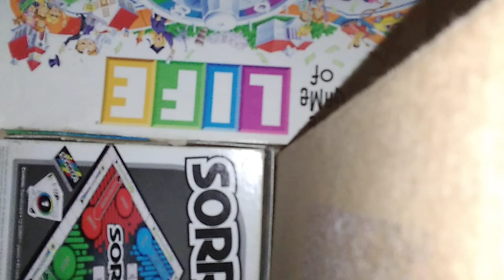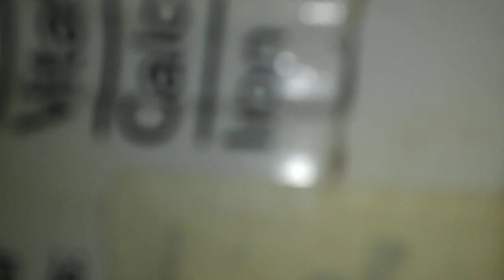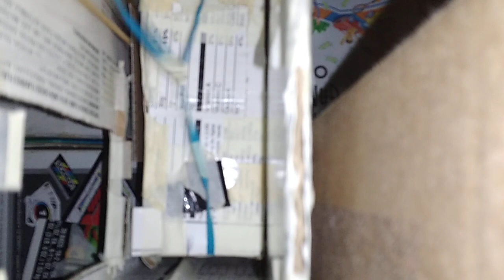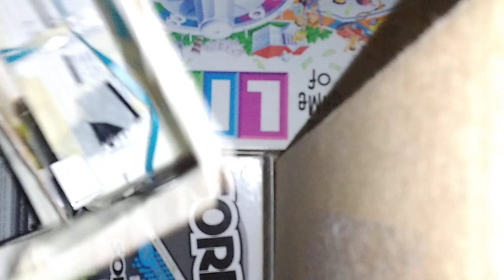1333: Dover elevator modification part 7: Elevator shaft.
The stick is not original to the elevator.

Filmed: Thursday October 22, 2020